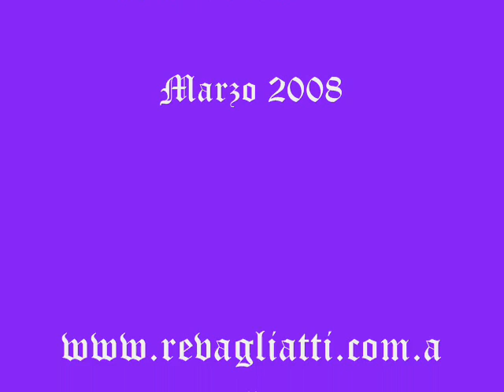"Propaga" 4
Rolando Revagliatti recitando poemas de su libro "Propaga". Video editado con imágenes por Flavia Revagliatti.